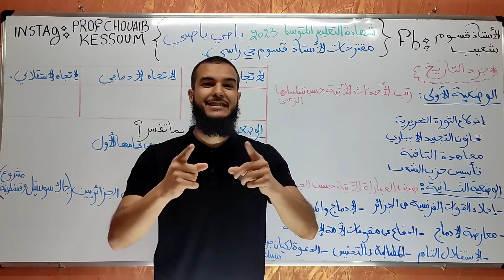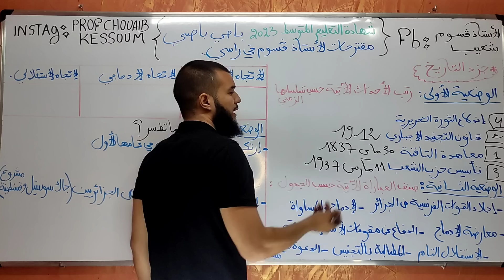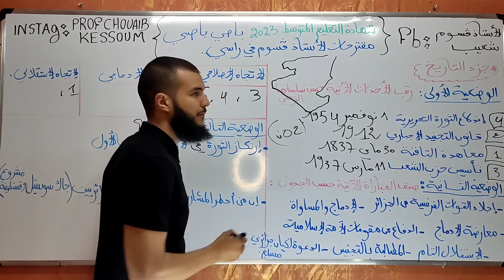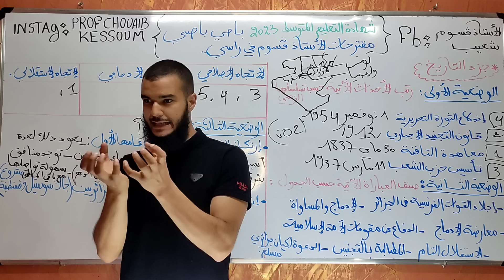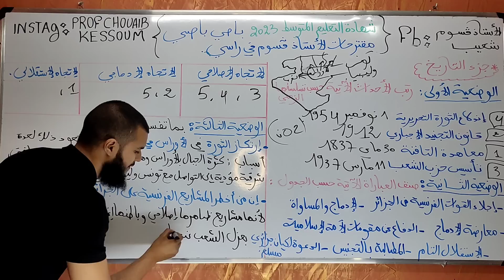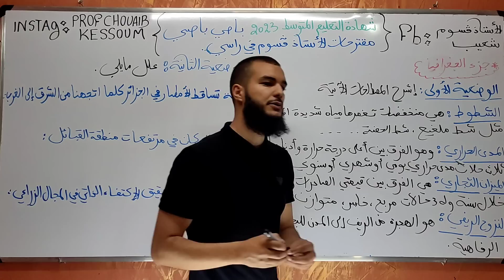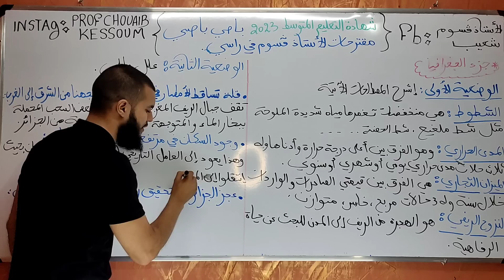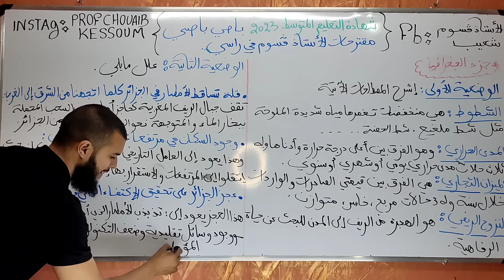إمتحان تجريبي مقترح بقووووة لشهادة التعليم المتوسط 💯🔥